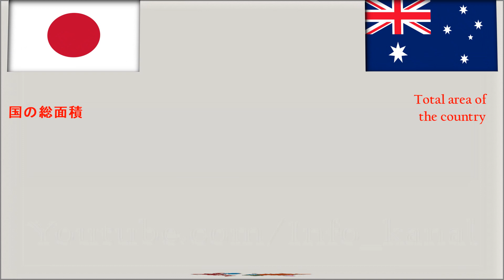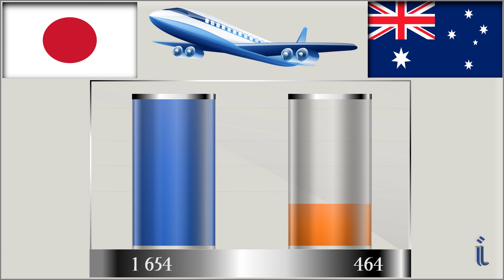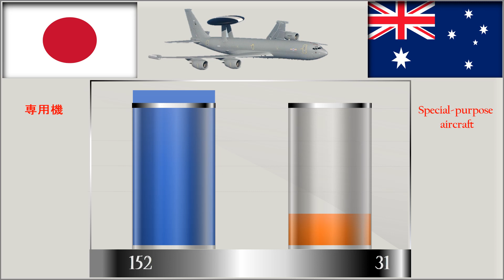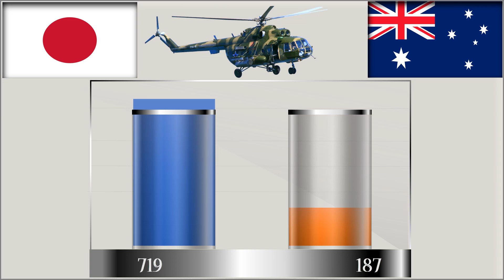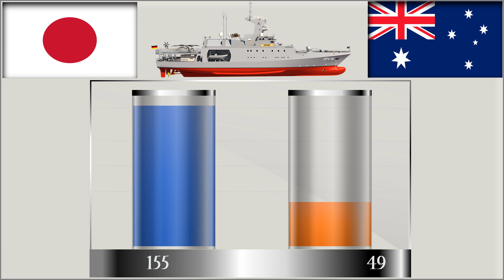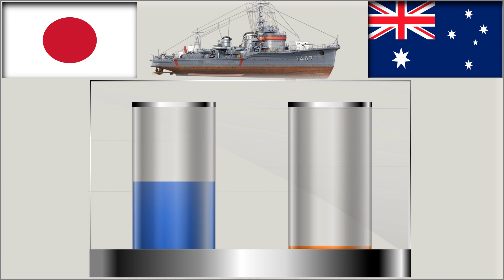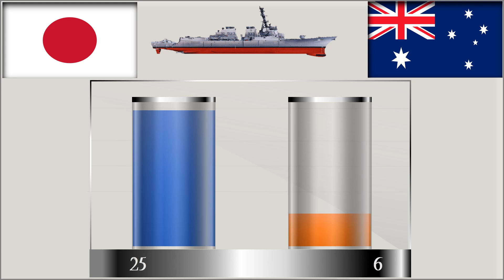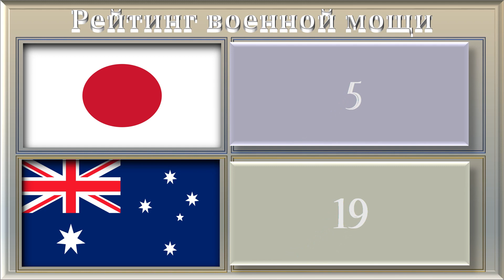Япония VS Австралия Сравнение Армии и Вооруженные силы